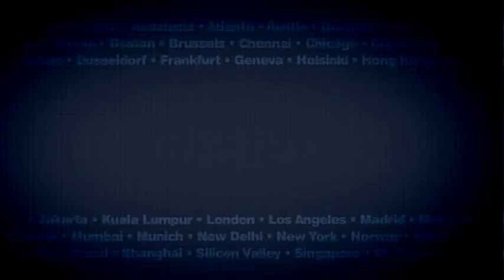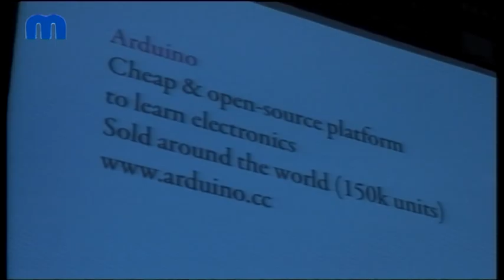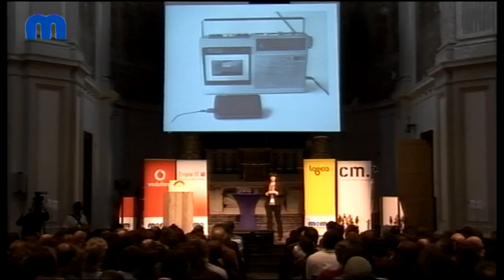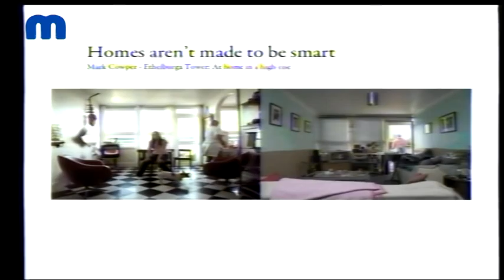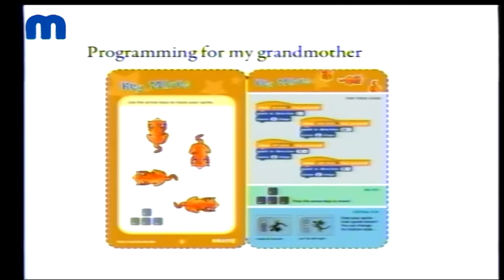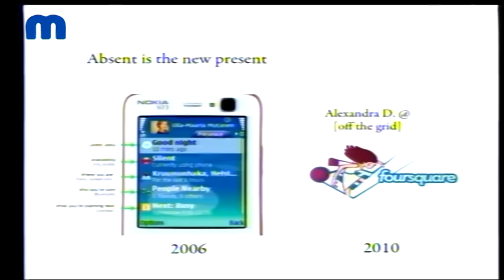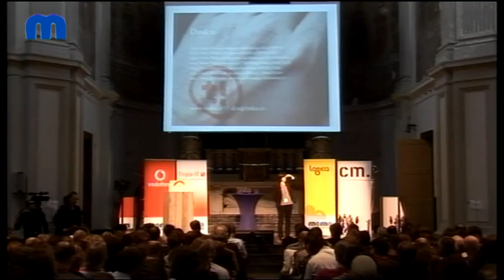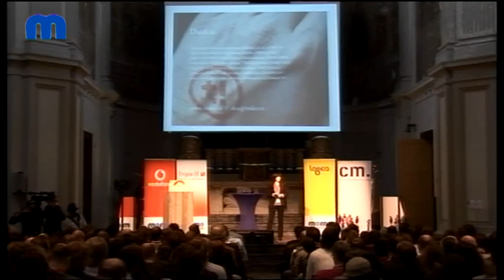Alexandra Deschamps-Sonsino - The next 5 years of the intern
Alexandra is one of the founders of Tinker.it, the company that is behind the Arduino movement. Based on her rich experience she looks back on what has happened the last 5 years and what we can expect the next 5 concerning the Internet of Things.